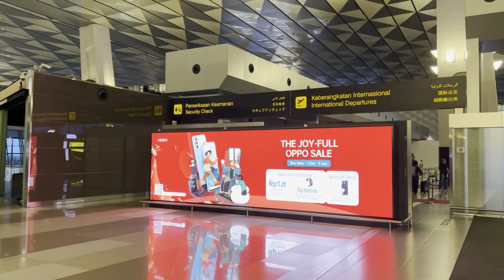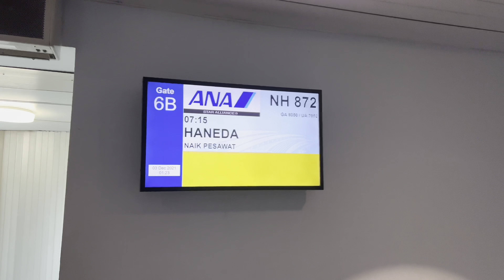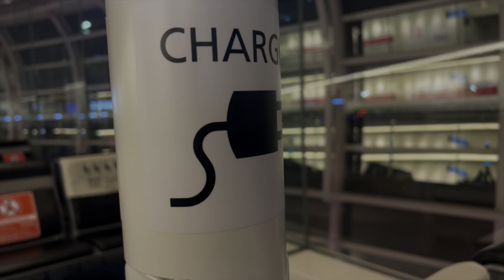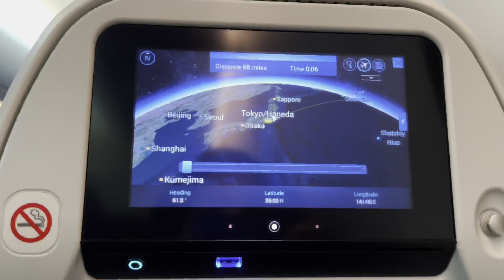TERBANG KE USA PAS OMICRON NAIK?? | USA TRIP VLOG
In this video me and my mom went on a trip to the USA for vacation and visit our most dearly oldest sister, and u guys are tagging along :)